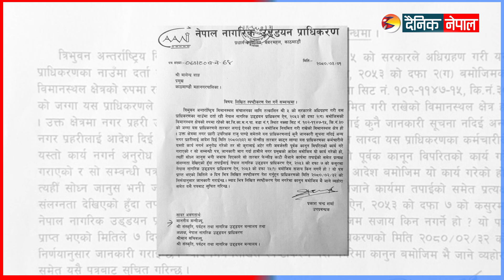बालेनको लोकप्रियता बढेपछि आत्तियो सरकार || Dainik Nepal